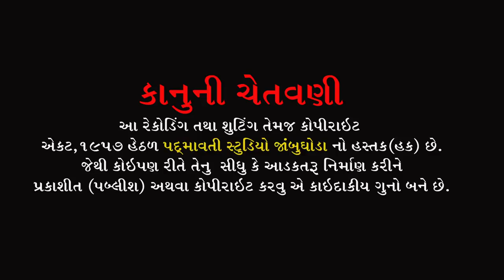મેતો લડી લડી લાગુ પાય || થાળ નુ ભજન || ધરમદાસ સાહેબ || Mahadev Mandir Sevaniya Dahod || 2022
ભજન આરાધક :-ધરમદાસ સાહેબ
બેન્જો:- ધર્મેશ બારિયા
તબલા:- શિવમ ટોકરવા
મંજીરા:- અમરતભાઈ
સાઉન્ડ:- કબીર કૃપા સોઉંન્દ વાવ